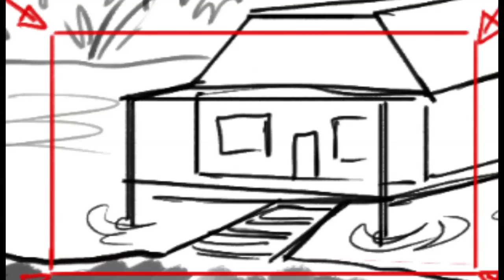BabyBird Animatic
Today on "My Interrupted Sleep Schedule": Visual Story assignment. It's a little side-narrative related to Smiler.